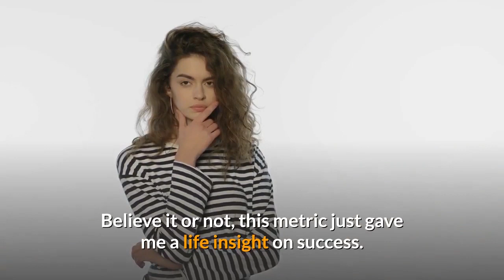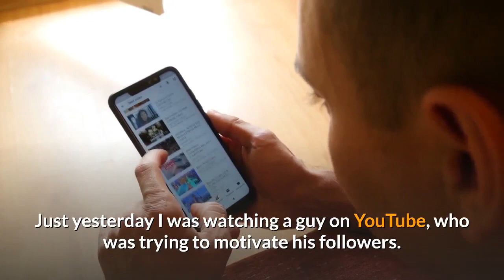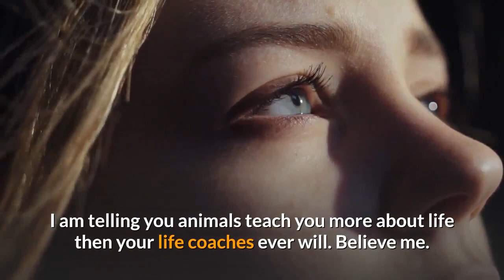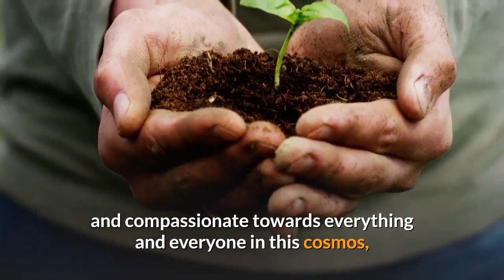Black-Footed Cats : Top 10 Astounding Facts About Black-Footed Cats That Will Leave You Amazed !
One look at the black footed cat and you will find yourself saying, “I need her in my life”.

But beware as cute and beautiful these black-footed cats may seem to be, they are just as deadly.

Not to mention very precise in their kill.

Still there?

You are a brave one, aren’t you?

Not surprised, all cat lovers are :).

With size never exceeding 10 inches, this tiny petite black footed cat (literally) or Felis Nigrpes looks very similar to your average neighborhood tabby.

But beneath that cute fur of hers, resides a vicious beast with a license to kill.

What is the most fascinating thing about these beautiful black-footed cats is they may weigh less than Lion’s paw but nature has endowed them sufficient gifts to make them as deadly as the other wild cats.

Yes, they may not hunt at a scale similar to a tiger but skill is skill am I right?

In this post, I am going to discuss 10 incredible facts like these about the black footed cats that will leave you in awe.